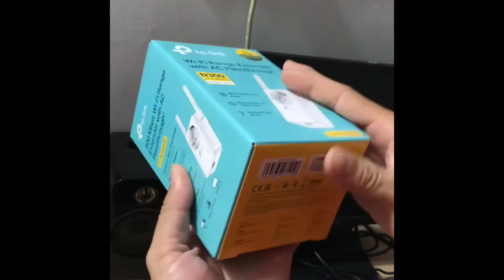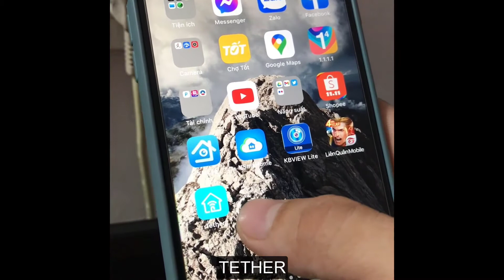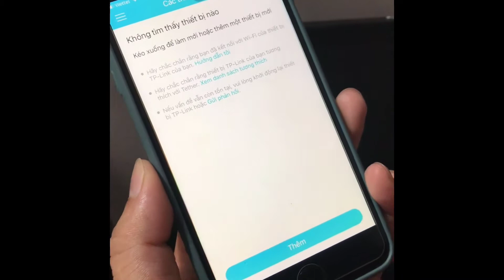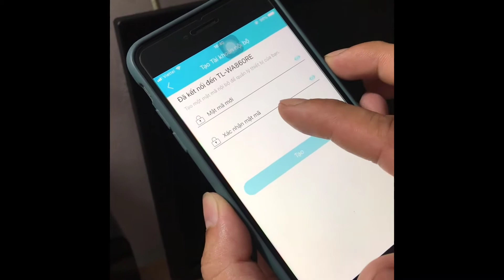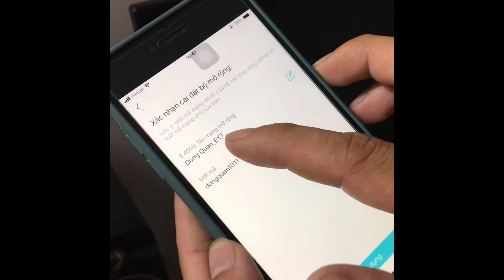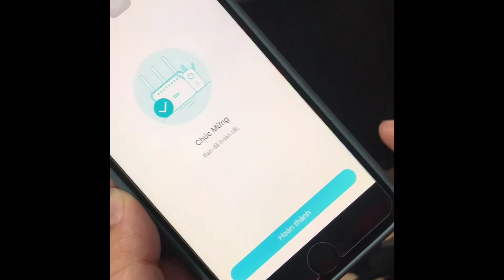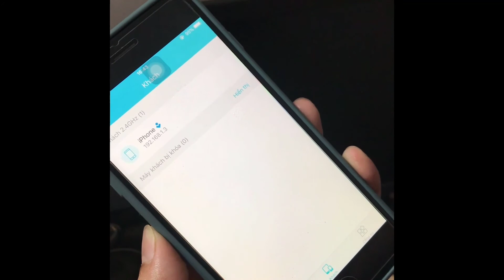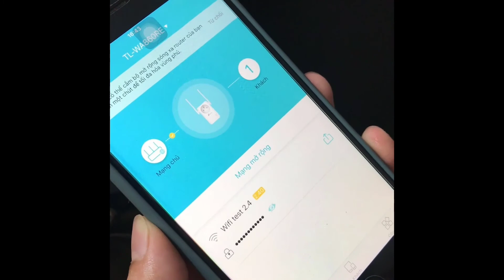[Vi tính Đông Quân] Giới thiệu và chia sẻ cách kết nối bộ kích sóng Wifi Repeater TP-Link TL-WA860RE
Vi tính Đông Quân xin giới thiệu đến các bạn bộ kích sóng WiFi (repeater) TP-LINK TL-WA860RE tăng thêm khoảng cách, tốc độ truyền wifi cho nhà, không gian làm việc của bạn.

Thông tin công ty: Cty TNHH TM-DV Vi tính Đông Quân
+ Địa chỉ: 1011/21 Lê Hồng Phong, Phường Phú Thọ, Thủ Dầu Một Bình Dương
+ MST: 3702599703